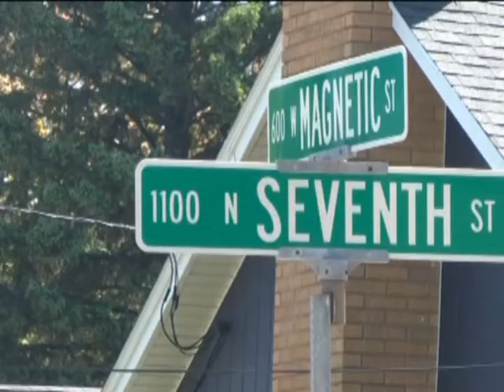MGH Helicopter Air Service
Helicopter air ambulance service is coming to Marquette General Hospital. They're partnering with Valley Med Flight to provide faster transportation trauma patients